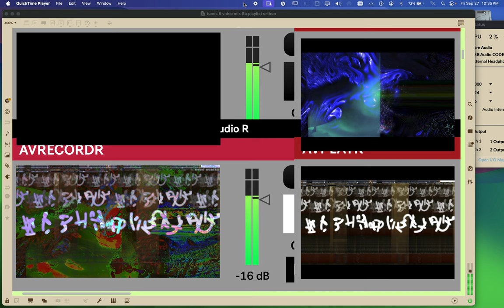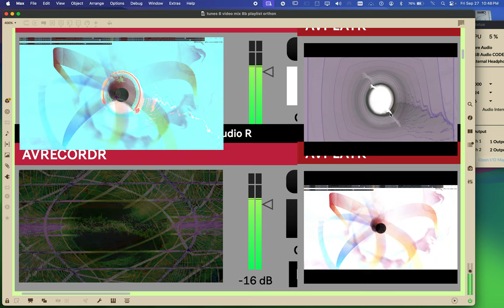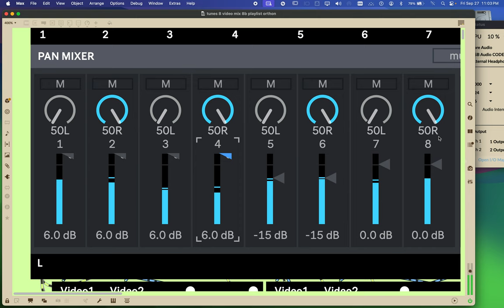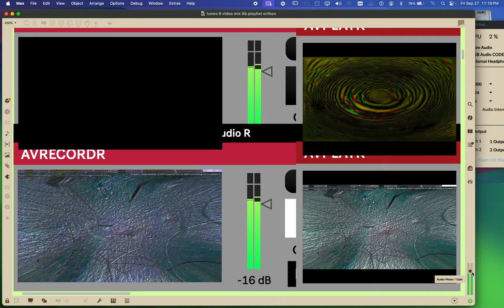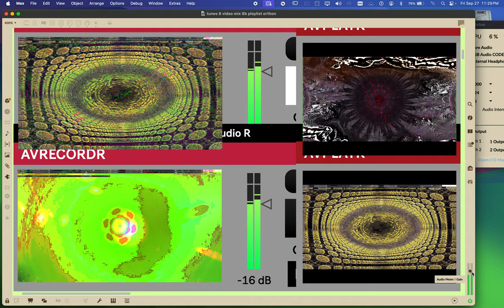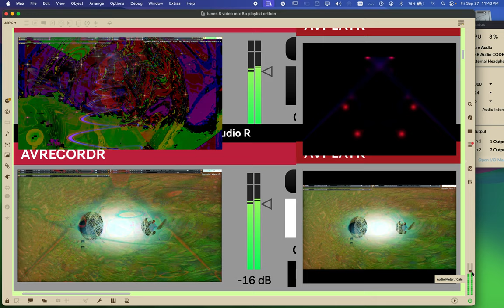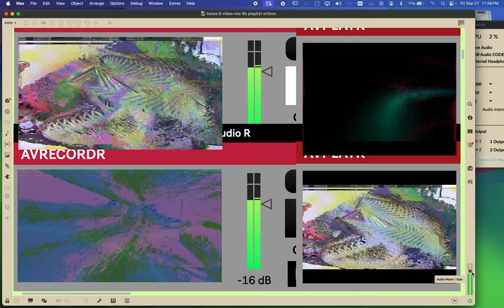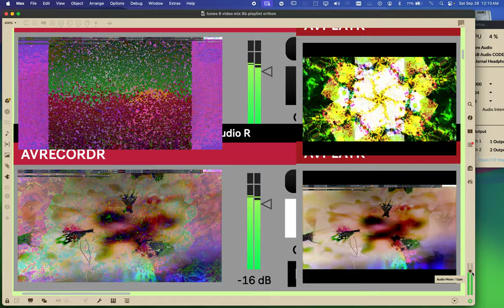Screen Recording 2024 09 27 at 10 34 15 PM series H time puppets part one